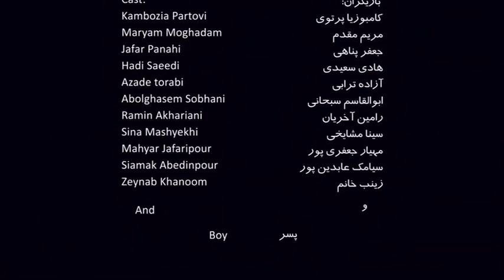فیلم سینمایی پرده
Pardeh_1391_480p.mp4